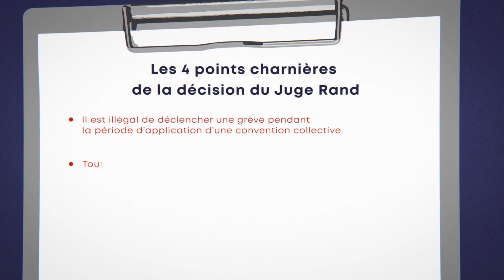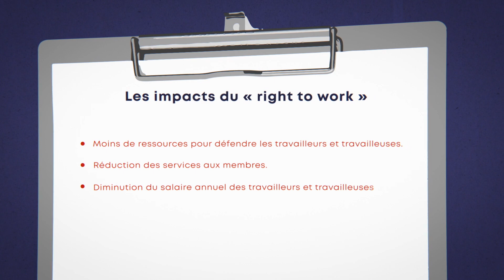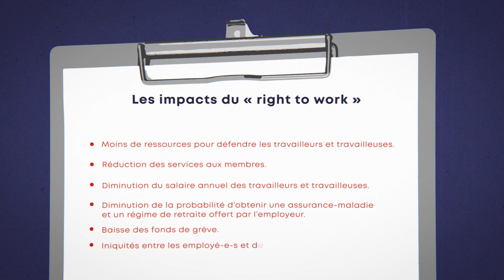La formule RAND